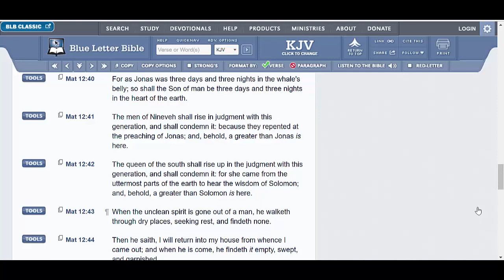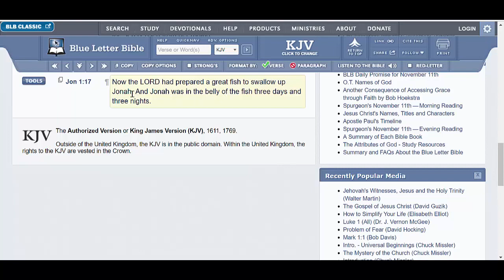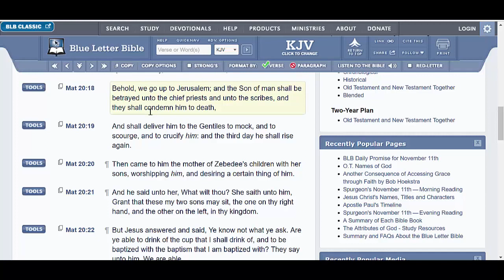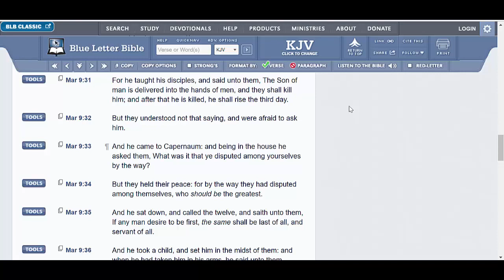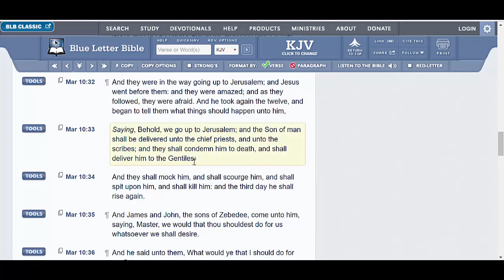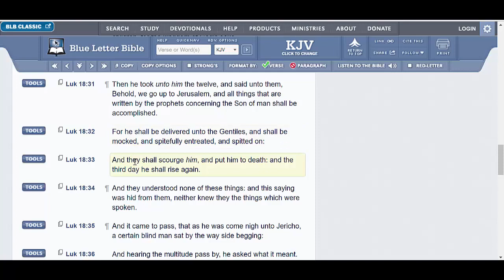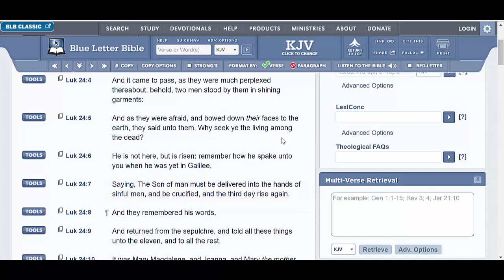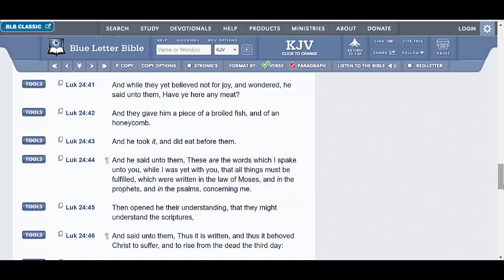THREE DAYS AND THREE NIGHTS - HE SHALL RISE THE THIRD DAY